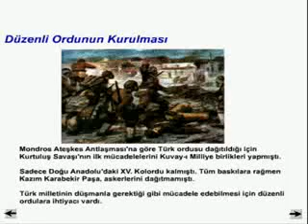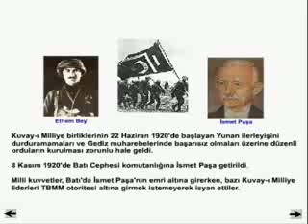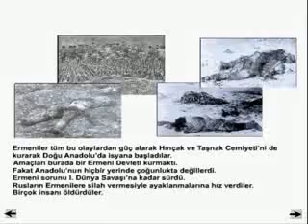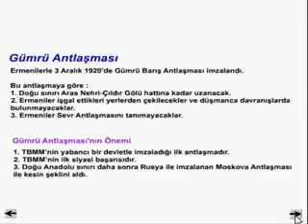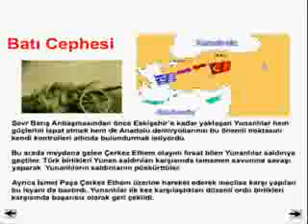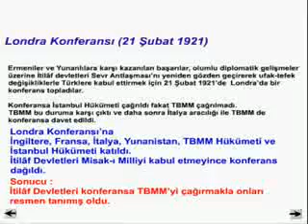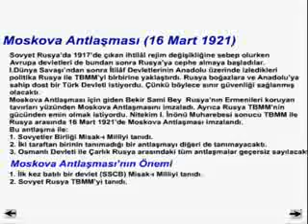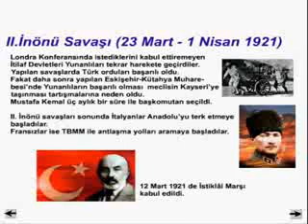Kurtuluş Savaşı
Kurtuluş Savaşı konulu KPSS eğitim videosu tarafından sunulmaktadır.